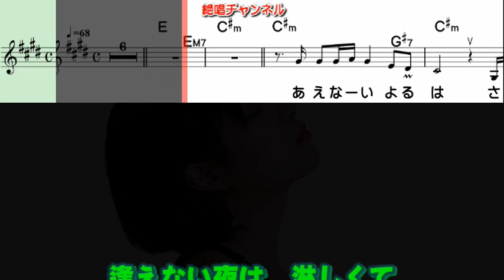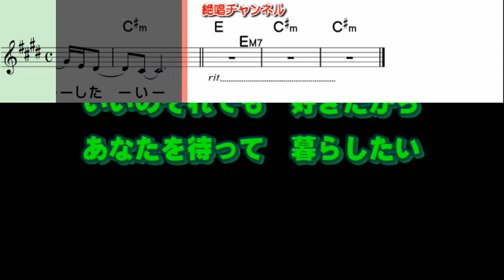島津悦子 おんな紅0 ガイドボーカル簡易版（動く楽譜付き）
３月８日発売予定の  島津悦子 さんの『おんな紅』のガイドボーカル簡易版を作って見ました😊🎶。